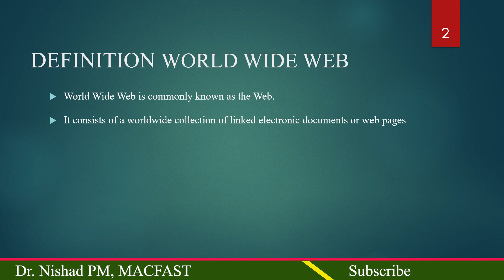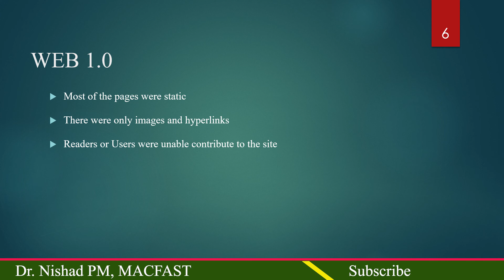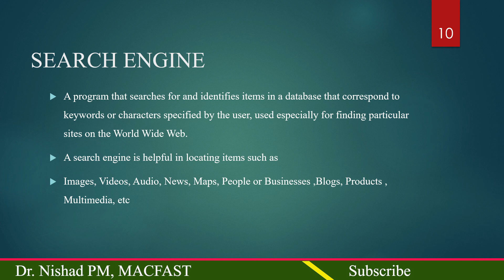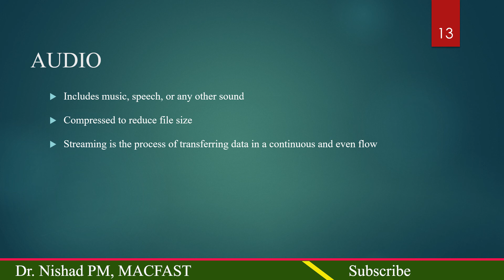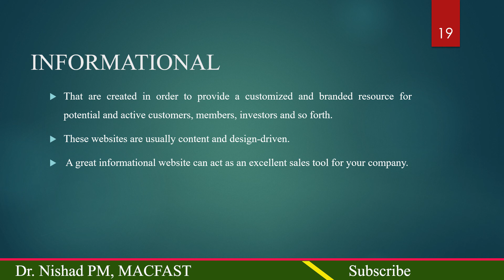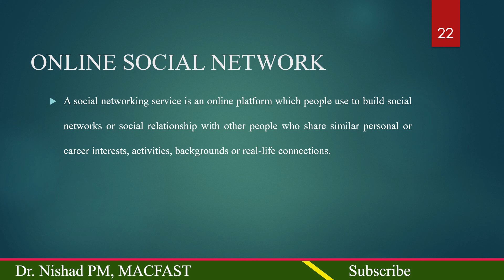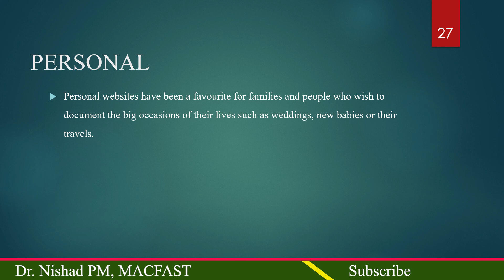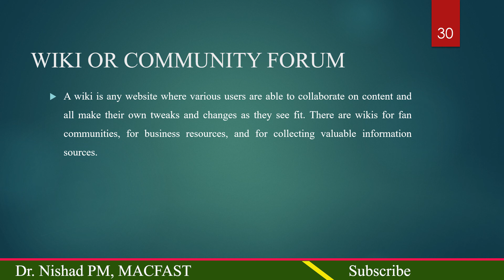E- Commerce and World Wide Web - Malayalam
E- Commerce and World Wide Web
By
Dr.Nishad PM
Associate Professor
Department of computer applications
MACFAST
Thiruvalla